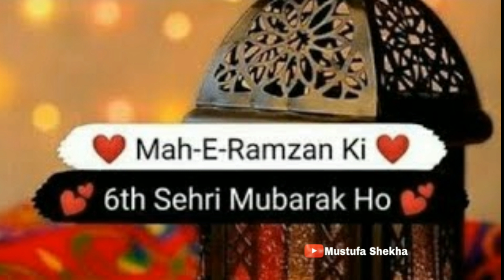Ramzan ki 6 Chhathhi sehri mubarak ho Whatsapp Status | Ramzan 2021 | Mustufa shekha